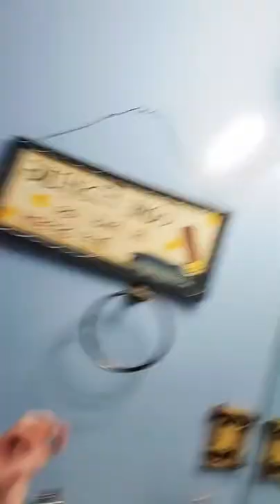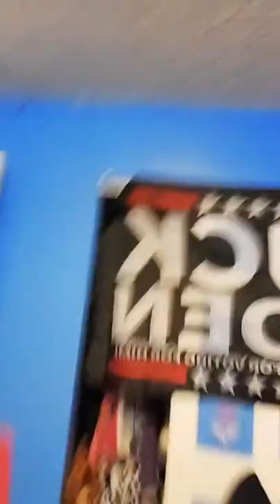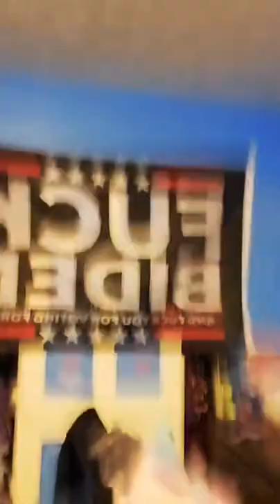live with april